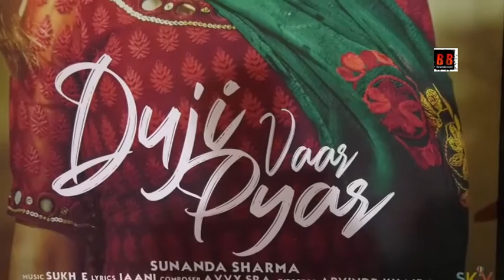"Duji Vaar Pyar" Song Launch With Singer Sunanda Sharma